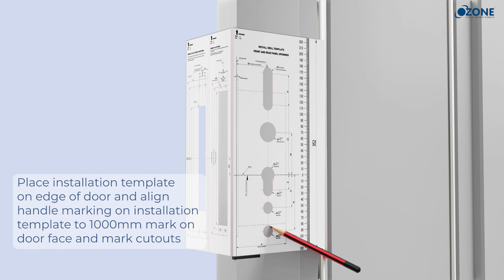3D Product Animation | Smart Lock Installation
Experience the power of 3D animation in our detailed smart lock installation guide! In this video, we don't just explain the installation process – we bring it to life with stunning, high-quality 3D visuals. Every component, every step is meticulously animated, allowing you to see how the smart lock fits together and operates in a way that's far more engaging than traditional guides. The precision of our 3D animation highlights even the smallest details, making the installation process crystal clear and easy to follow. With visual clarity that only animation can provide, this guide ensures you get the perfect installation every time. See how 3D animation transforms understanding into action!